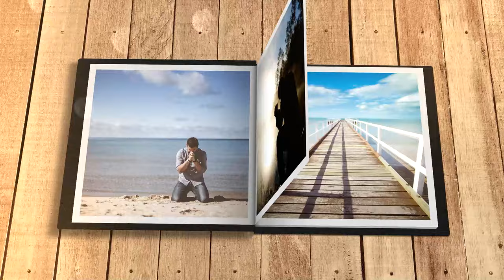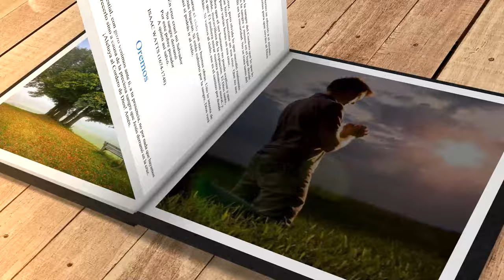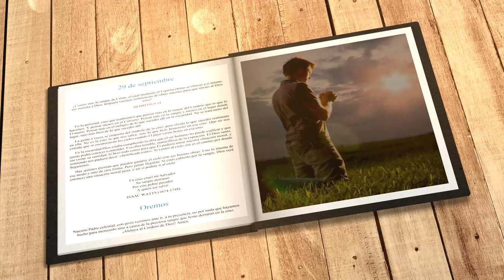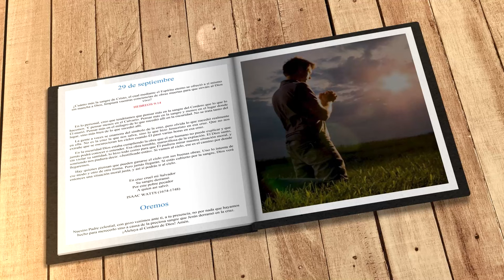Mi búsqueda diaria (29 de septiembre)